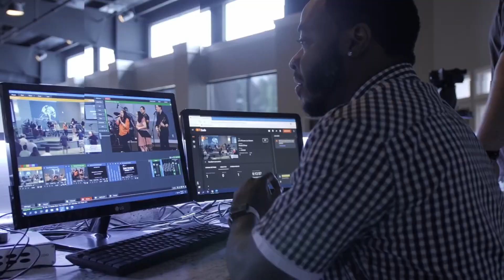Healing Meeting - August 27th, 2022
Hear the Word of the Lord regarding physical healing.  It is the will of God that you prosper and live in health, healing is for all and it is available now.  Listen and build your faith, starve your doubts to death.